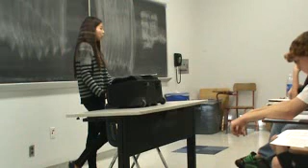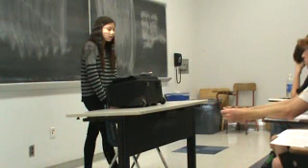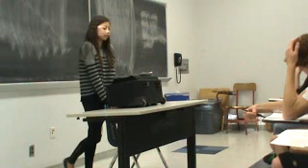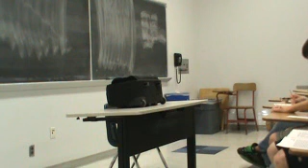Stephanie Claim of Fact